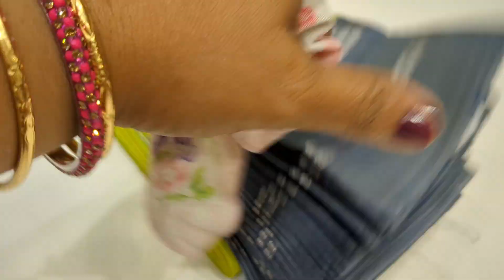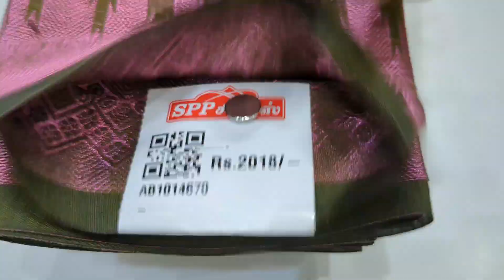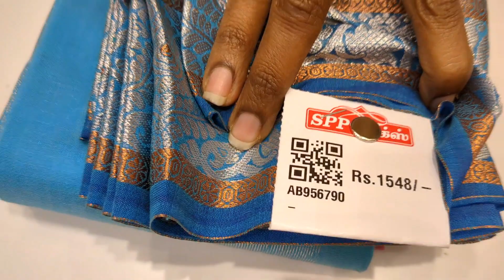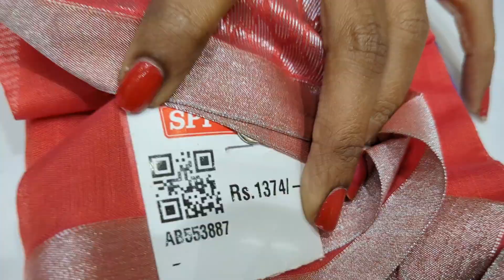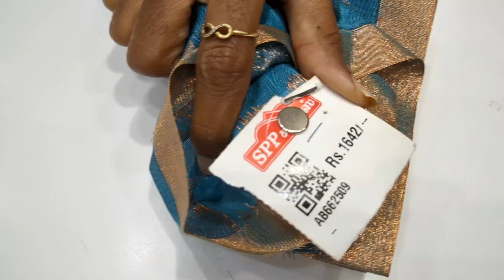Spp silks✨பொங்கலோ பொங்கல் saree collections✨variety saarees